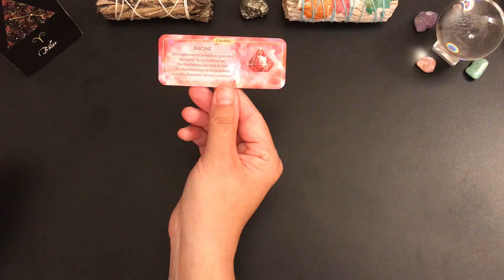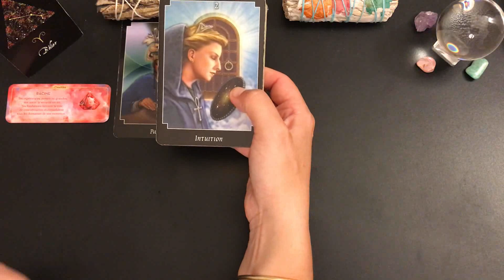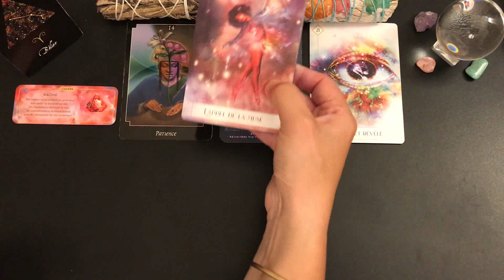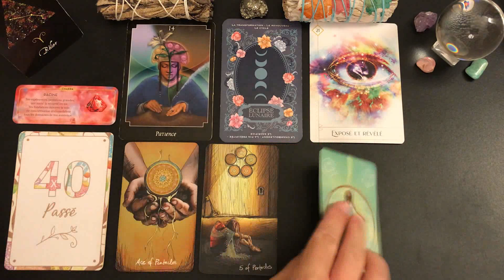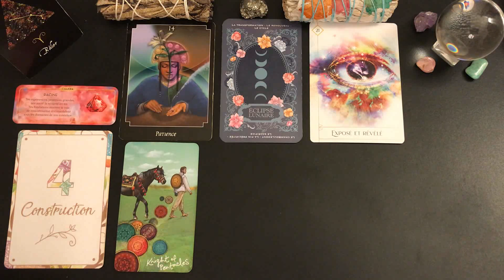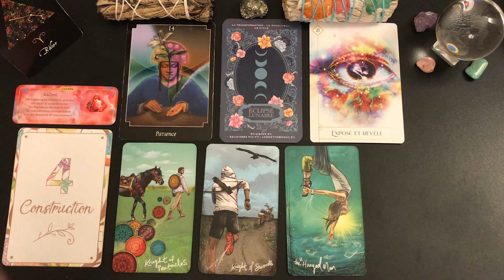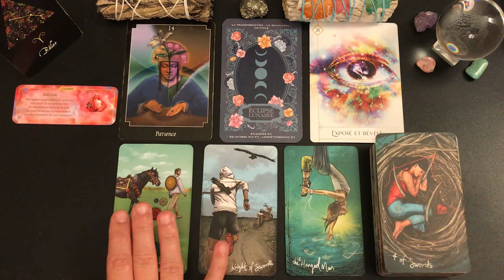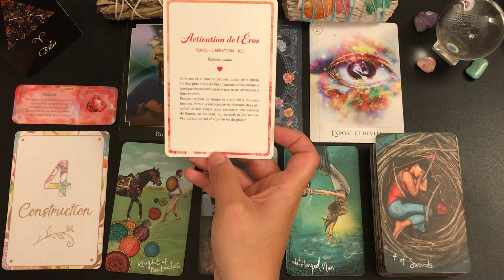♈️BÉLIER✨🌸SEMAINE DU 26 AU 2 JUILLET 2023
🦋Guidance intuitive des énergies générales, tarots et oracles, taroscope, horoscope, 🦋